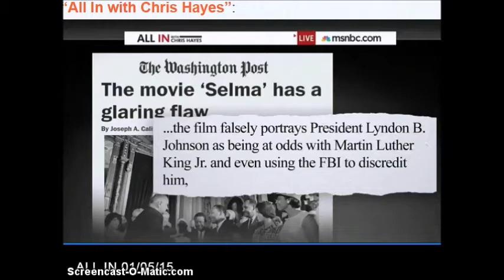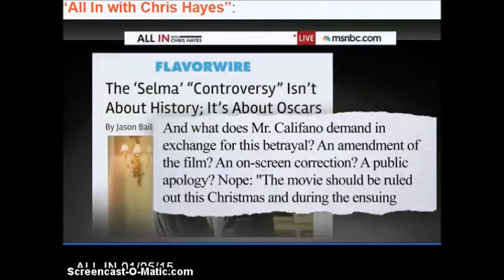The real story behind the ‘Selma’ controversy